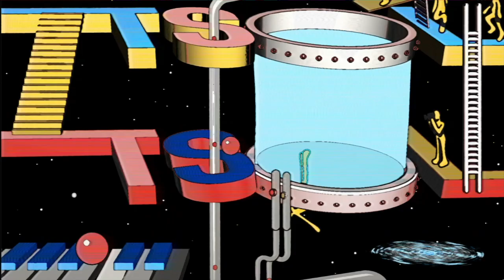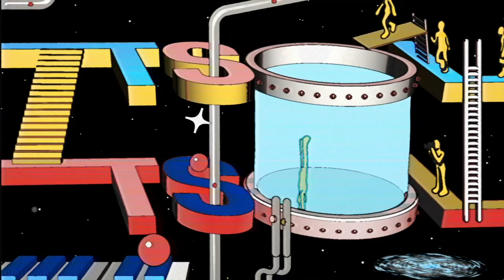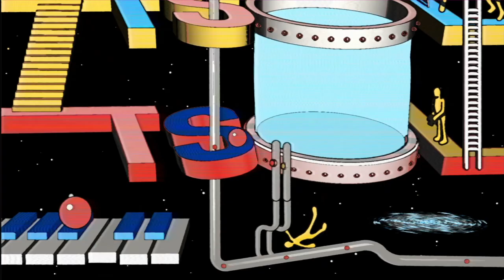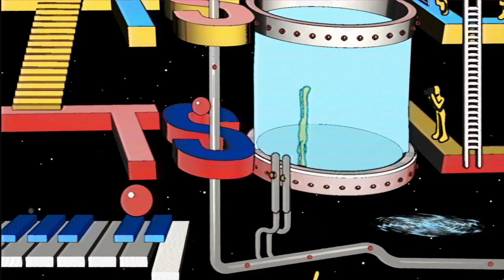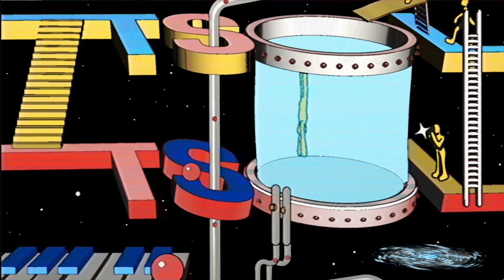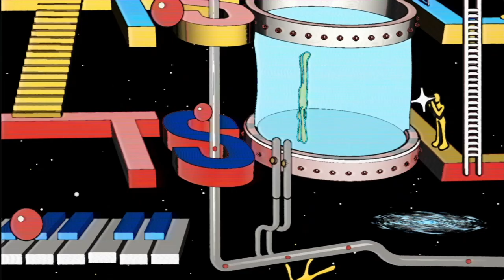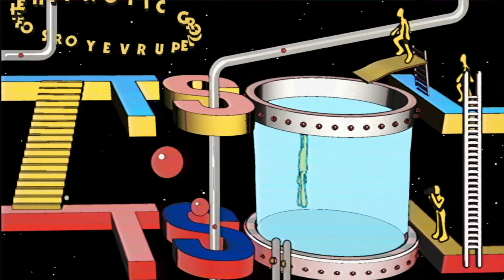Darren Roach - I'm A Visitor [TSOL LP2]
The Sound of Limo long-player is back featuring 12 cuts across three vinyls from Sweely, tINI, Gene, and a cast of players ranging from seasoned veterans to innovative newcomers. Don't hold your horses - get these nugs in your bag.

VA - Purveyors Of The Hypnotic Groove [TSOL LP2]
A1. Jhobei - Slippery Nip
A2. Dolly - Black Sugar Fresh Milk
B1. Sweely - Gedup (And Move Your Butt)
B2. Velvet Velour - Breeze
C1. Gene On Earth - Piranha Club
C2. Garrett David - All Night (Opulence)
D1. tINI - So High
D2. Will & Batty - The Goose
E1. Rancel - Futuristic Flair
E2. Duowe & Picasso - Spill The Tea
F1. Huerta - Freak Emotion
F2. Darren Roach - I'm A Visitor